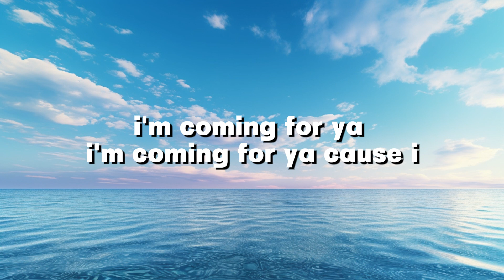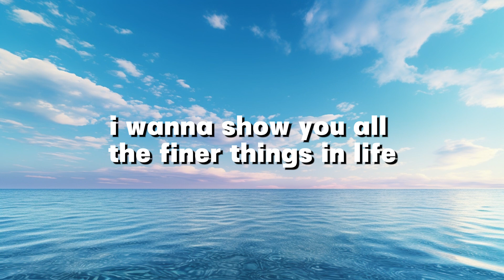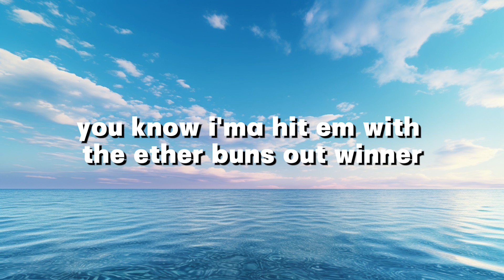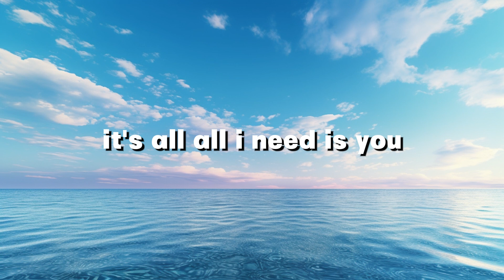Justin Bieber - Beauty and a Beat (Lyrics) Popular song 2024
The Top Song of all time performed by famous singer Justin Bieber!

* Lyric: Justin Bieber - Beauty and a Beat
Yeah
Young Money
Nicki Minaj
Justin rrr

Tonight, I wanna show you off (Ayy-ayy-ayy)
What you got
A billion could've never bought (Ayy-ayy-ayy)

Cause you-

Body rock
Girl, I can feel your body rock (Ayy-ayy-ayy)
Take a bow
You're on the hottest ticket now, ooh (Ayy-ayy-ayy)

I want to show you all the finer things in life

Baby, do it like you do (Uh, uh)
Cause you-

I-I-I-I-In time, ink lines
B-B-Bitches couldn't get on my incline
World tours, i-i-it's mine
Justin Bieber you know I'ma hit 'em with the ether
justin bieber beauty and a beat lyrics,
beauty and a beat lyrics,beauty and a beat justin bieber,
beauty and a beat justin bieber lyrics,beauty and a beat tiktok,
beauty and the beat justin bieber,
Buns out, wiener
B-B-Beauty, beauty and the beast
Beast, beauty from the streets
Beat will get deceased
Every time Beauty on the beat eats
Body rock (Yeah, yeah)
I wanna feel your body rock (Let's go, let's go)
(Frrrrr, yeah)

Is a beauty and a beat (A beat)
Who can make my life complete (Complete, oh-oh-oh, oh woah)
Baby, do it like you do (Do)
Cause you-